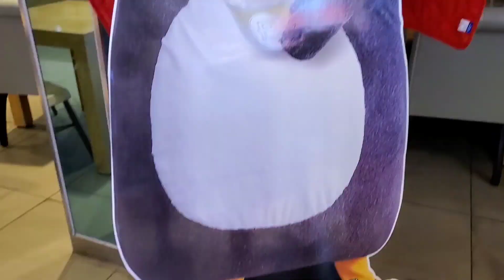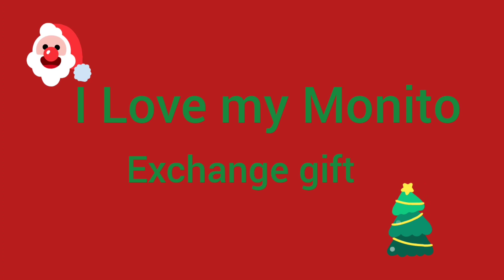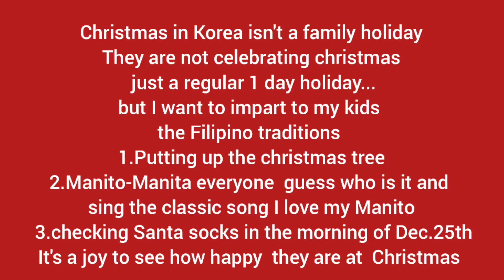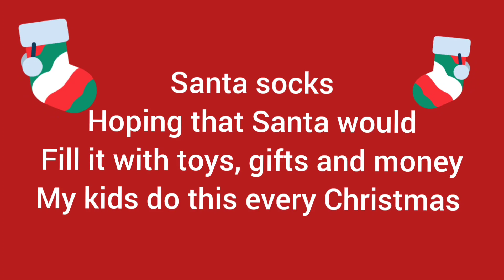I Love my Manito FUN FUN Family on Christmas day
Christmas here in Korea isn't a family holiday many Koreans are not celebrating christmas... however I want to impart to my kids the Filipino values and Christmas traditions
1. Putting up the christmas tree
2.Manito-Manita everyone guess who is it and sing the classic song I love my Manito
3.Checking Santa socks in the morning of
Dec.25th
It's a joy to see how happy they are at Christmas.

Merry Christmas everyone wishing you all a safe and healthy 2021.